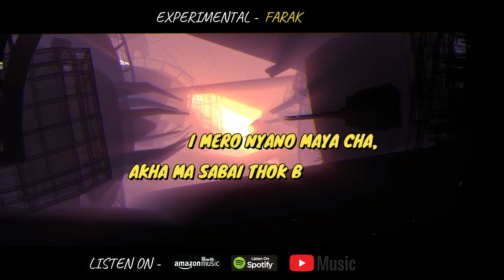Farak - VoX(@voxonthebeats) || Experimental || Lyrical video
New EP "Experimental" by VoX(@voxonthebeats)
Track 01

Artist - VoX
Music Produced by - VoX
Composed by - VoX
Lyrics - VoX
Mix & Mastered - VoX
Label - daThrob Records

& many more...